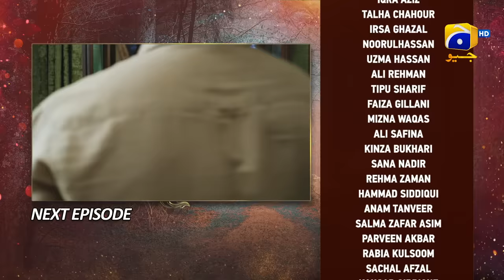Mannat Murad Episode 23 Teaser - 11th December 2023 - HAR PAL GEO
Written by: Nadia Akhtar
Directed by: Syed Wajahat Hussain
Produced by: Abdullah Kadwani & Asad Qureshi
Production House: 7th Sky Entertainment

Cast:
Zarlish - Gurya
Rubab - Pinky